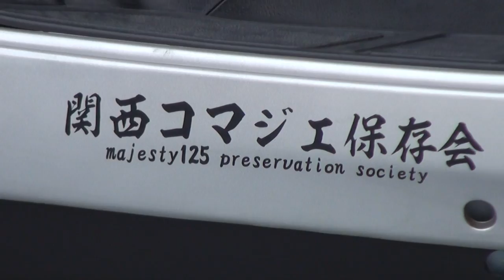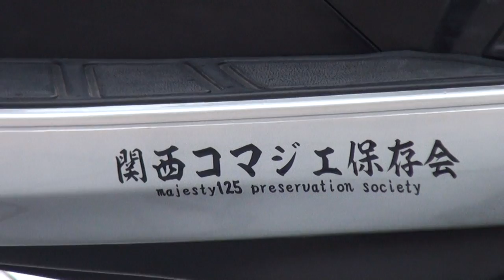WirusWinサウンド 可愛いMajesty125 台湾 YAMAHA Majesty 125FI 関西コマジェ保存会 藤原とうふ店（自家用）ウイルズウィン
WirusWinサウンド　可愛いMajesty125　台湾 YAMAHA Majesty 125FI　関西コマジェ保存会　藤原とうふ店（自家用）ウイルズウィン　2006 YAMAHA Majesty 125FI　ヤマハ　究極ストリートレーサーカスタム　2013 YAMAHA CYGNUS-X　ウインドジャマーズ　2013 ヤマハ・シグナスX